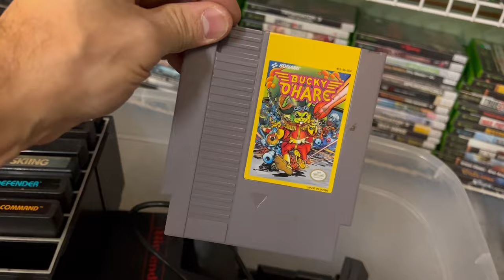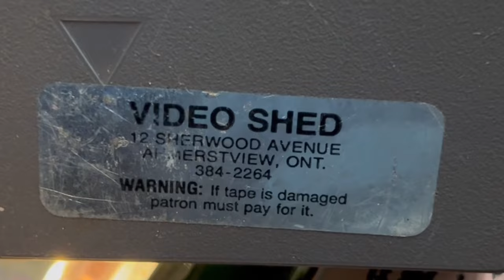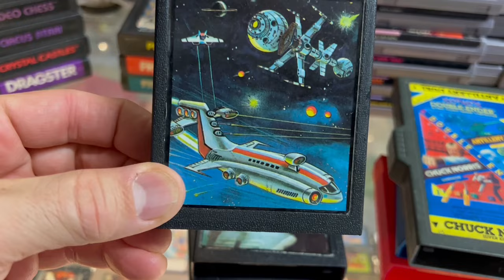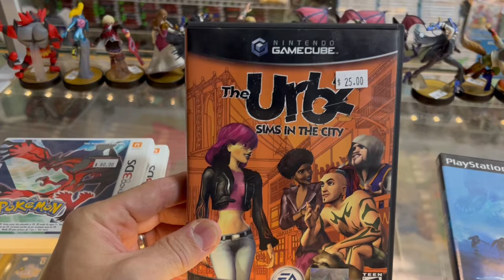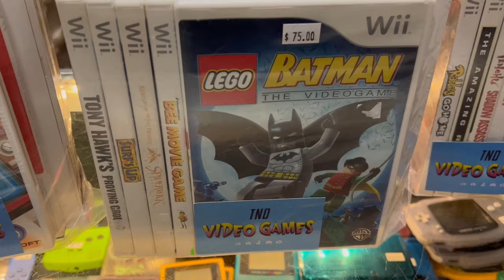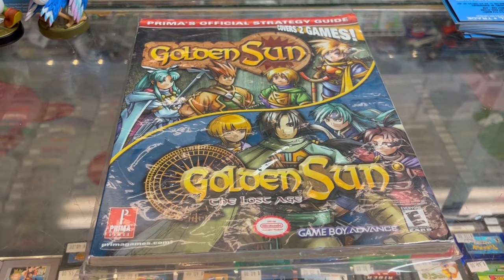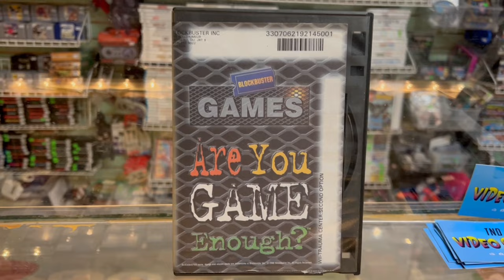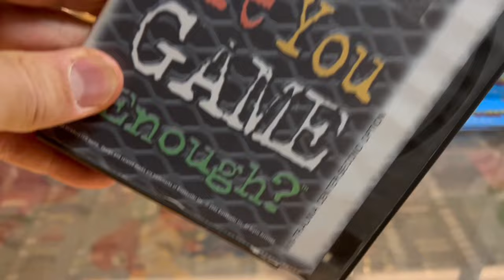A large a bin of NES, SNES & Atari was traded into the store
A large lot of Atari, NES and SNES gets traded into the store. Many other obscure and rare items are also traded in. Dave talks about Christmas lists and so much more. This was another busy day at the store!

LOCATION
Our store is open every Sunday from 9am-5pm. We are located inside the Stittsville Flea Market, at 2079 Carp Road, Ottawa, ON.